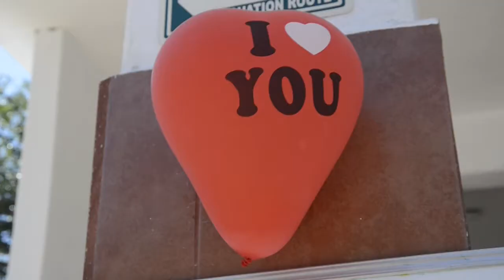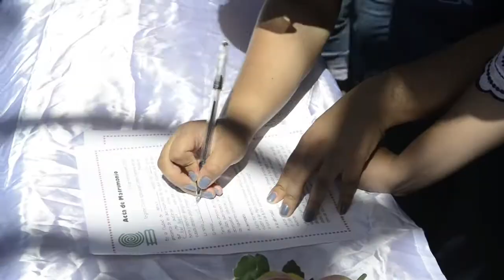LOVE & FRIENDZONE DAY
COBACH CANCÚN UNO 2019